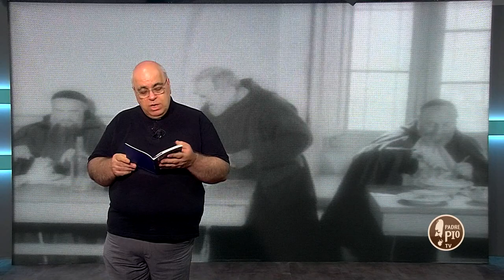"Guardando il corpo di Padre Pio" (Dritto al Cuore 23 Settembre 2021)